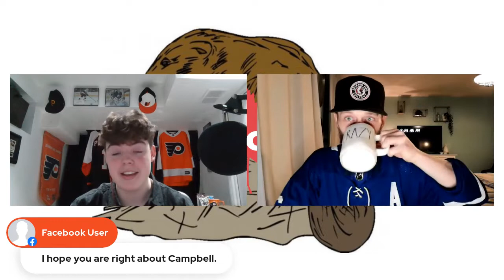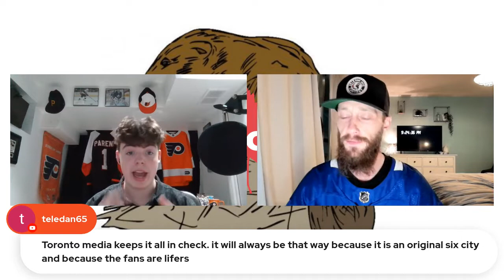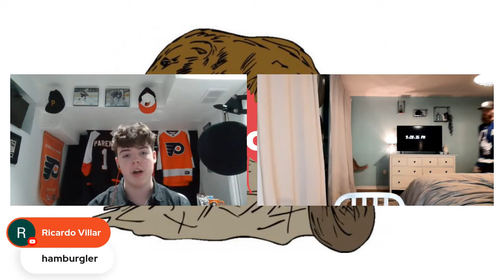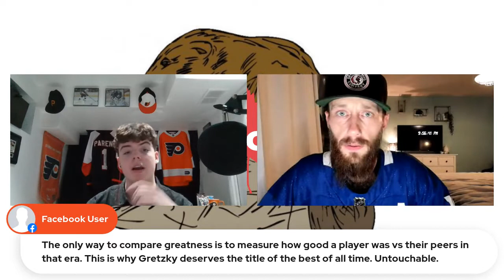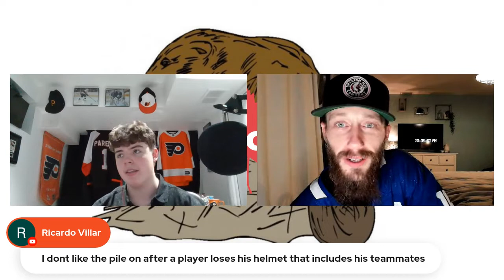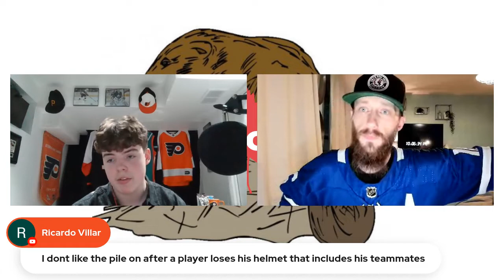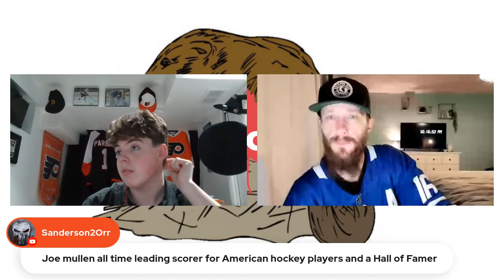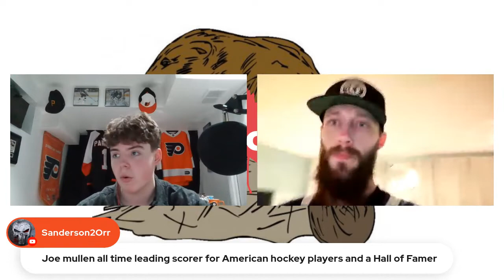Hockey Talk with Card Canucks - Episode #6 - NHL Playoffs!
My 2nd time on Card Canucks Podcast - Talk alot about the playoff push, playoff match ups, recent events and notable mentions in the NHL.

Go check out my previous videos, lots of great hockey card talk, hockey banter, who I'm buying now and much more!!

Junk Wax Beauties - 90's Hockey Cards